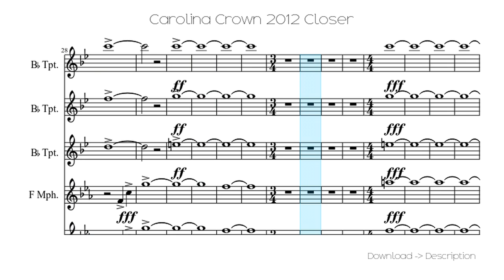🎶 Carolina Crown 2012 Closer 🎸🎸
Sheet for song: 🎶 Carolina Crown 2012 Closer 🎸🎸